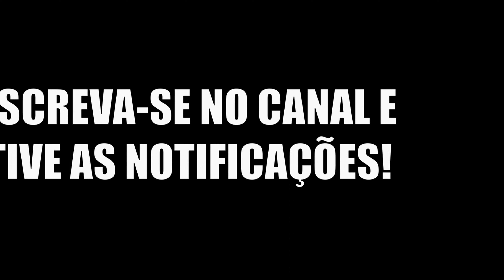Caçadas Épicas com Latenivenatrix no Path of Titans: Sobrevivência, Estratégia e muita Ação!